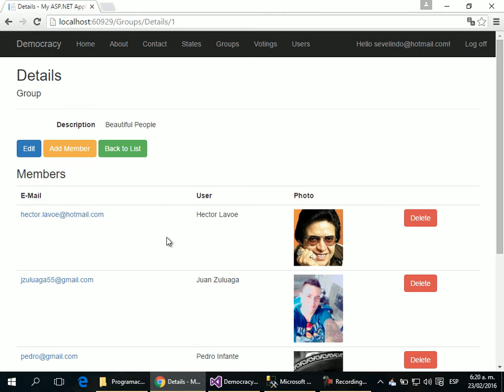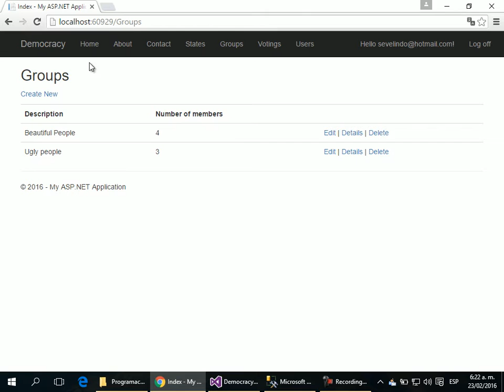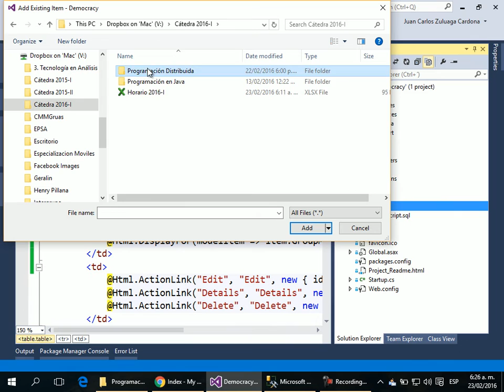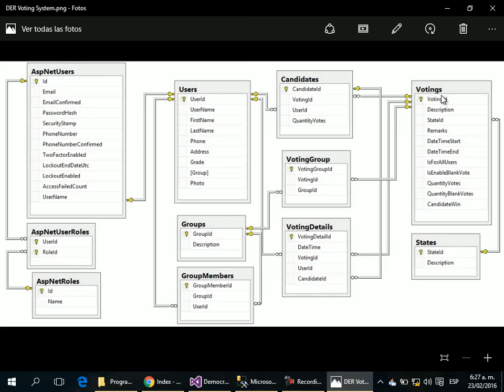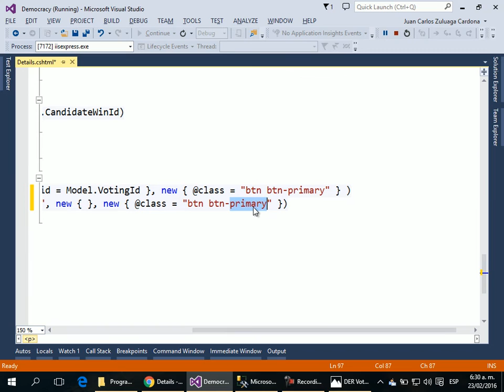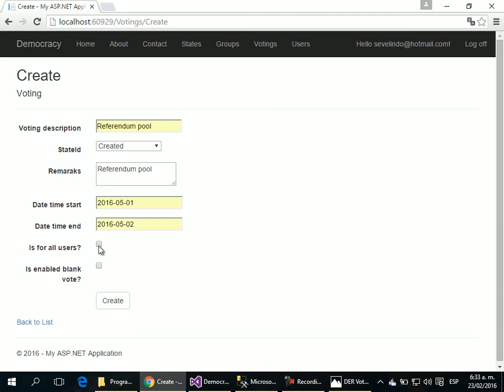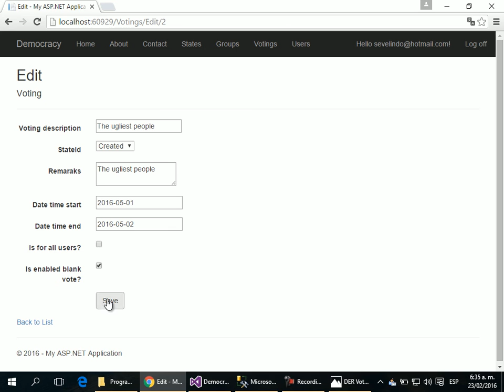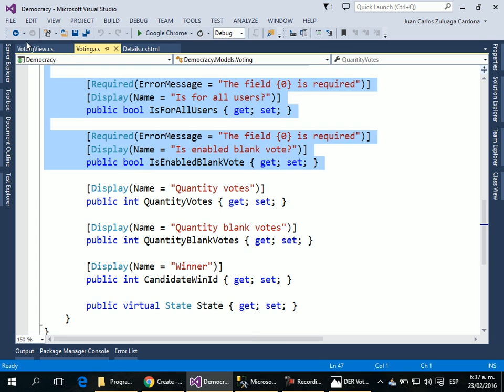22 - Sistema Votación - Master Detail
Sistema en MVC 5 de votaciones